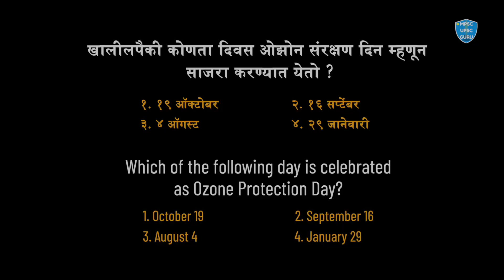D.ed झाल्यानंतरMPSC परीक्षा देता येते का?कमी टक्केवारी असेल झाले असतील तर MPSC परीक्षा देता येते का?